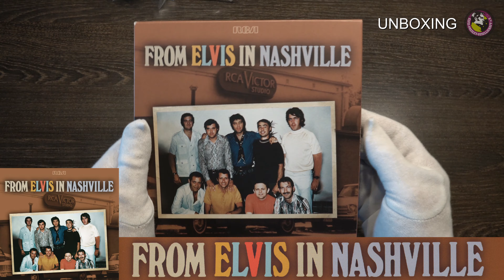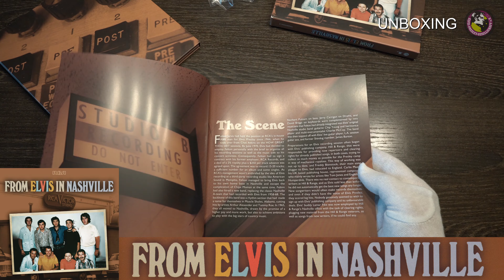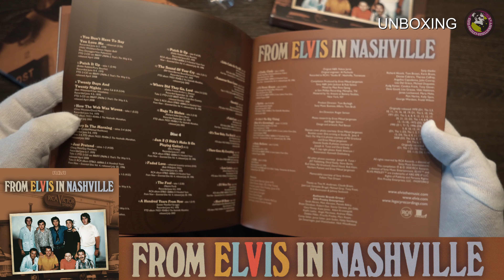Elvis Presley - From Elvis in Nashville "UNBOXING"